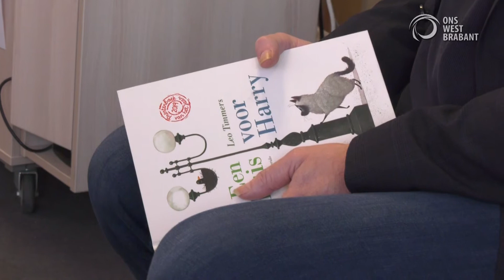Wethouder Kees van Aert leest voor op De Hasselbraam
Woensdag 23 januari gingen de Nationale Voorleesdagen van start. Wethouder Kees van Aert van de gemeente Etten-Leur las voor in groep 1 en 2 van basisschool De Hasselbraam.